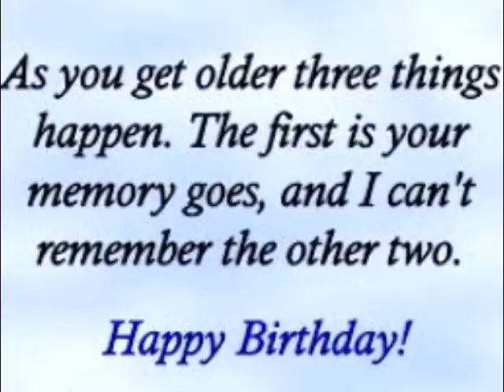Julie's Birthday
This is for YOU.  It's your birthday!